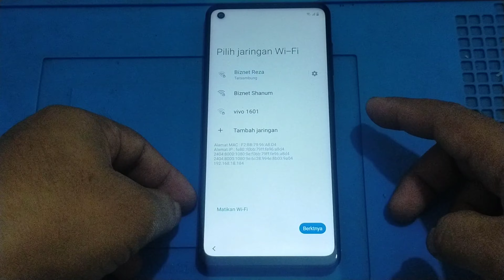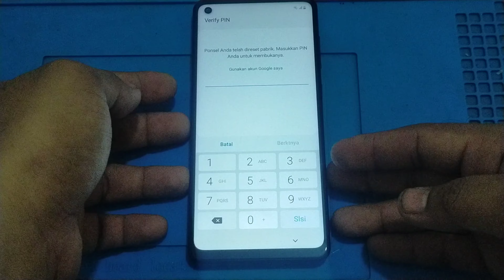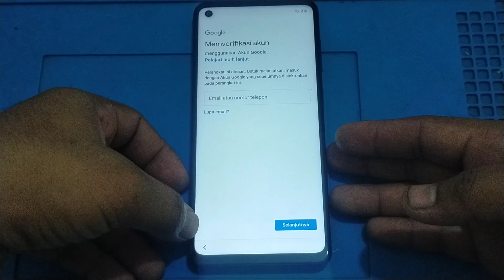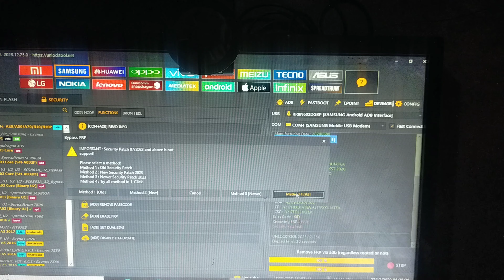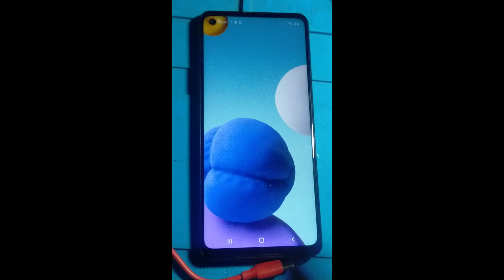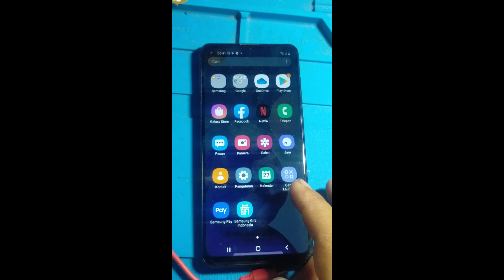BYPASS FRP SAMSUNG A21S SM-A217F/DS NEW SECURITY 2023/2024|Cara buka akun Gmail Samsung A21s terbaru